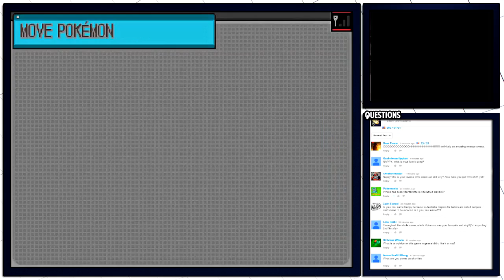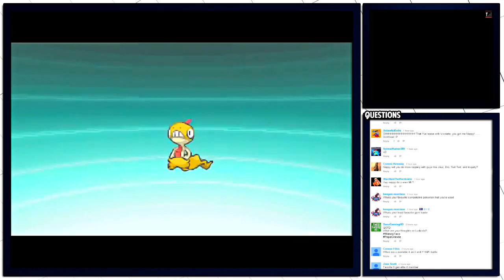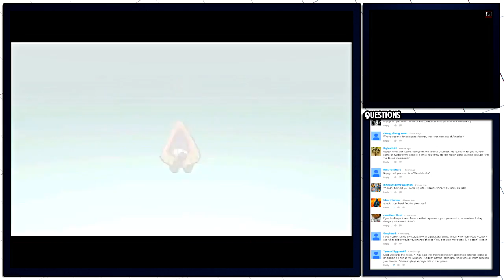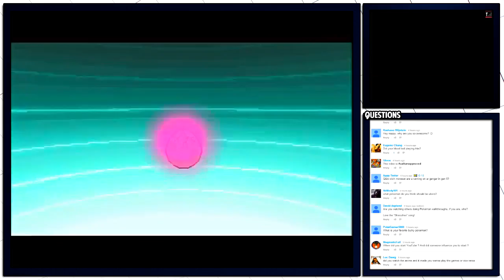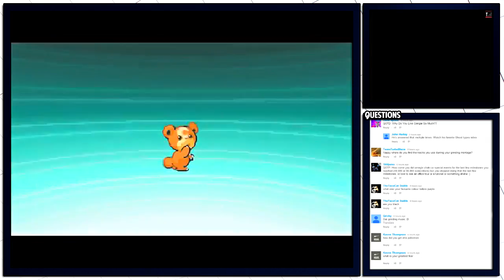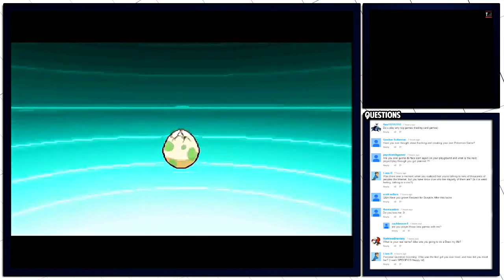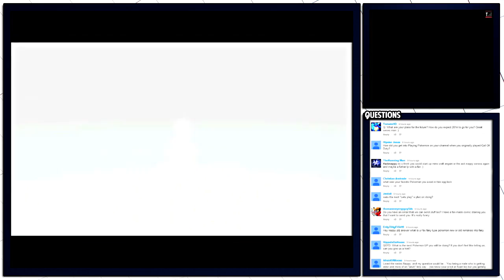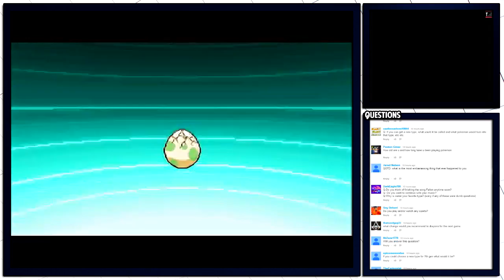Pokémon Blaze Black Egglocke - Ep 23 - Egg Hatching + Q&A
Let's SMASH 1,500 LIKES for this *BONUS* episode!! :D

WHAT'S GOOD YOUTUBE?! Watup. Today we're finishing our next LP, Pokémon Blaze Black!! This is a rom hack of Pokémon Black Version, SO THERE ARE A FEW CHANGES FROM THE ORIGINAL GAME. Lol, just remember that. Either way, thank you all for the eggs and for the support everyday. SMASH that LIKE button for me if you enjoyed and of course, thank you for checking out the video!! :D -Nappy

EGGLOCKE RULES

1- Any Pokémon that faints is considered "dead," and must be released or stored in a specified PC box for "dead" Pokémon.

2- You can only catch the first Pokémon encountered in each area, and none else. If the first Pokémon encountered faints or flees, there are no second chances.

3- Any Pokemon you catch must be swapped for an egg that is in the PC.

4- You must also nickname all of your Pokémon, for the sake of forming "stronger emotional bonds."